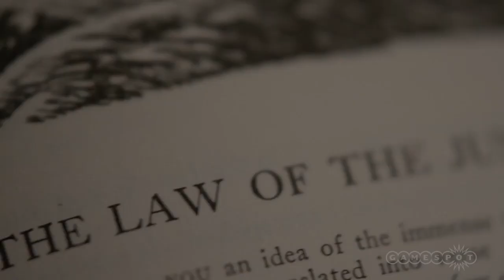Road to E3 - Destiny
Jess rounds up everything we know about Bungie's Destiny from the Fallen to the hulking white globe in the sky.